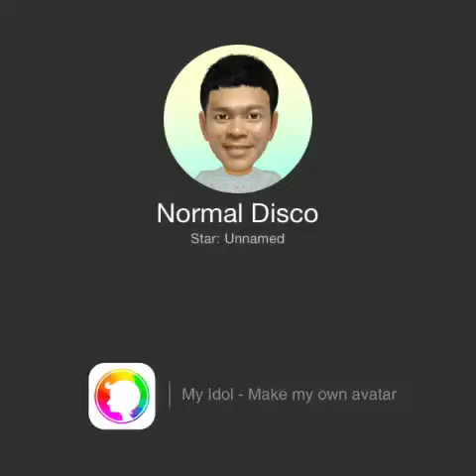A hiep idol